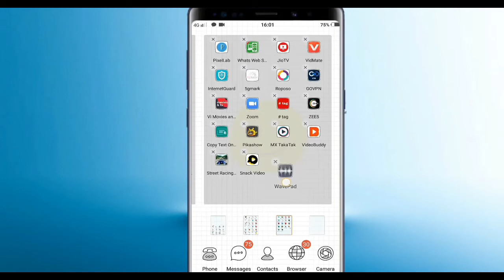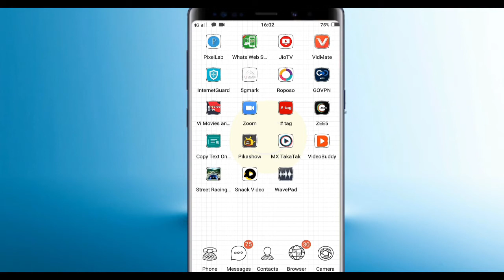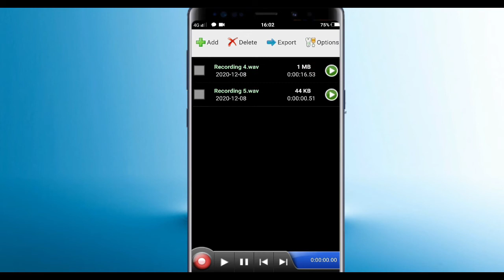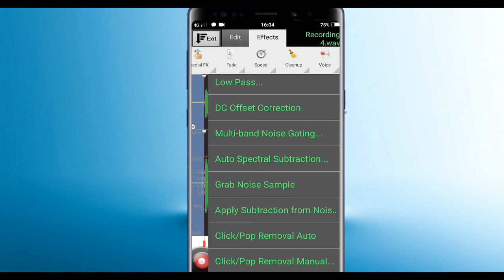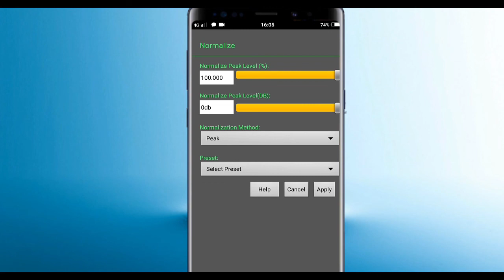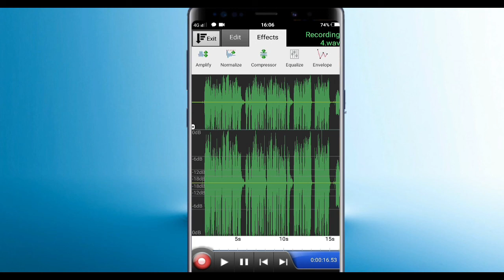How to edit your voice like facttechz, Facttechz jaisi voice edit kaise kare, Voice editing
faxttech
fact voice
fact editing
fact
voice editing
best voice editing
fact voice editing